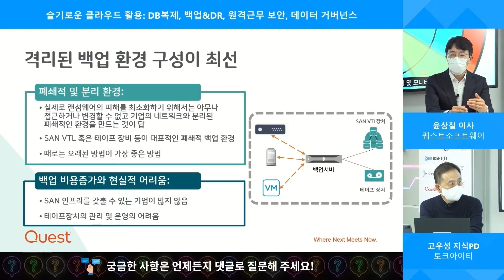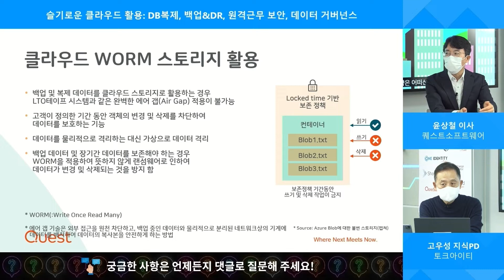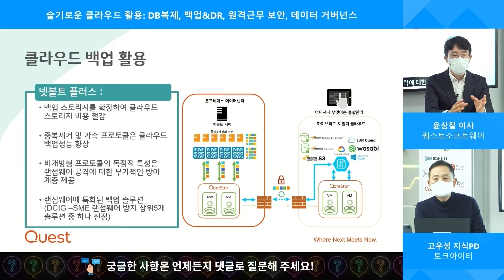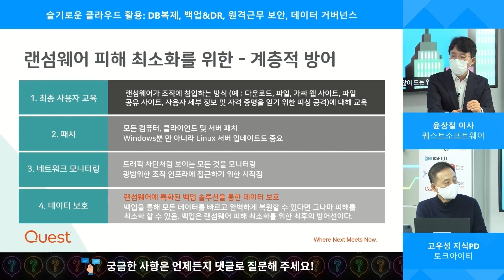랜섬웨어 대응을 클라우드 백업으로!: 웜스토리지, 비개방형 프로토콜 [토크아이티 세미남#43, 퀘스트소프트웨어]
00:00 격리된 백업환경
01:26 웜스토리지
2:50 비개방형 프로토콜
04:37 계층적 방어

2006년부터 2,000회이상 진행된 다양한 웨비나를 통해 국내외 최신 IT 기술을 확인하세요.